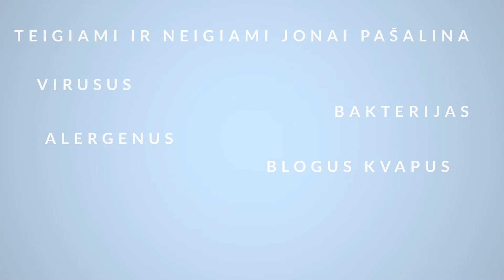HTW oro kondicionieriai su inovatyviais oro valymo sprendimais! Jau greitai Lietuvoje!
Integruotas šaltos plazmos generatorius - inovatyvus prietaisas sukurtas pačiu naujausiu oro valymo srities atradimo pagrindu. Šis unikalus prietaisas sukuria jonus, kurie naikina virusų ir bakterijų DNR. Teigiami ir neigiami jonai pašalina virusus, bakterijas, alergenus, blogus kvapus.
Kvėpuokime švariu oru!